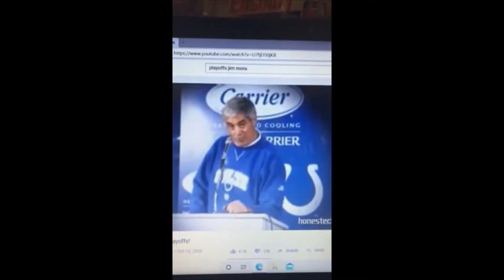MY 2020 NFL SUPER WILD CARD WEEKEND Picks!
I let you know my picks...complete with scores (as a twist from the regular season) for the NFL's Wild Card Weekend (what they call Super Wild Card Weekend...for some reason.